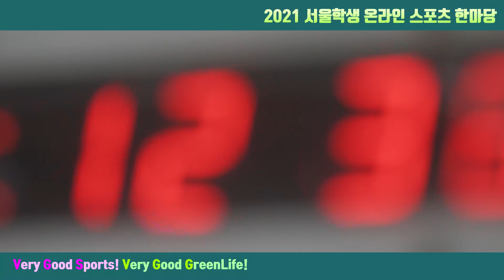2021 서울학생 온라인 스포츠한마당 개최 안내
서울특별시교육청은 2021년 4월 ~ 9월에 걸쳐 학생들의 건강 체력을 증진시키고, 신체활동에 대한 욕구를 해소하기 위해  『2021 서울학생 온라인 스포츠한마당』을 개최합니다.

 ‘Very Good Sports! Very Good Green Life!’라는 슬로건으로 실시되는 이번 대회는 코로나19 상황으로 기존 형식의 대면 접촉 학교스포츠클럽대회가 어려워지자 이에 대한 대안으로 마련되었습니다.

 온라인 비대면으로 진행되며, 스포츠클럽, 스포츠피트니스, 스포츠크리에이션의 3개 영
역 20종목으로 펼쳐집니다.

 『2021 서울학생 온라인 스포츠한마당』은 코로나19로 인한 활동 제한의 위기를 온라인
활동의 기회로 옮기고 시공간을 초월하여 누구나 함께 즐기고 참여할 수 있는 명실상부
한 온라인 스포츠 축제의 장(場)을 제공할 것이며, 사회적 거리두기의 약속을 지키며 실
시하는 새로운 형태의 학교스포츠클럽 문화를 조성할 것입니다.
 학생여러분! 2021 서울학생 온라인 스포츠한마당에 많은 관심과 참여 부탁드립니다.